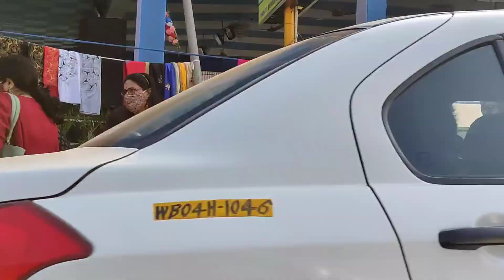Bengali Vlog //Mela ey jaoar agei durghotona !!!! // Hostoshilpo mela 2021- 2022